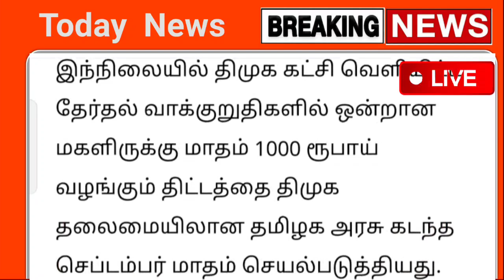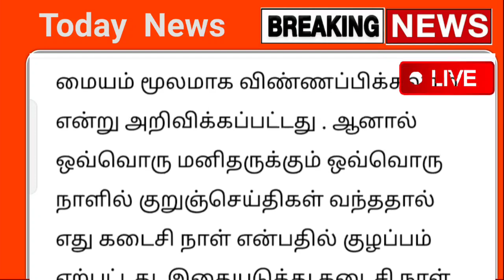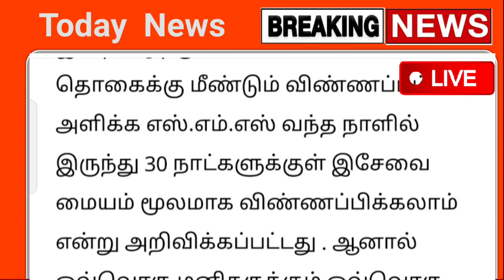நாளை 18.10.2023 மகளிர்க்கு ரூ.1000 வராதவருக்கு திடீர் மாற்றம் முதல்வர் உத்தரவு | rationcard today